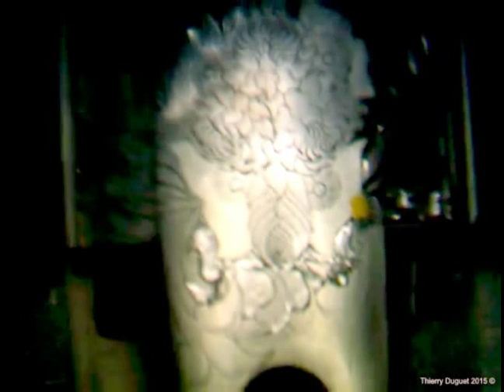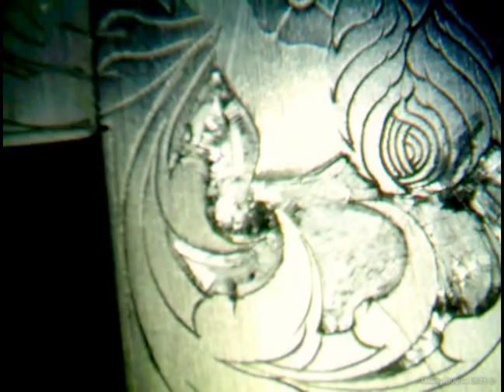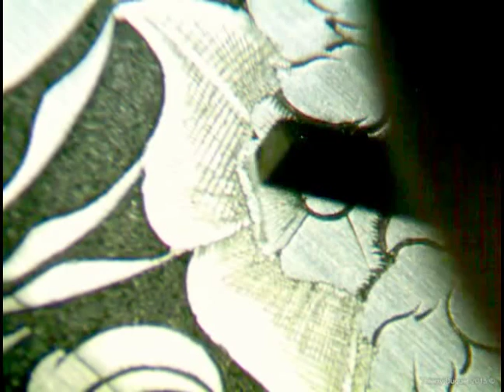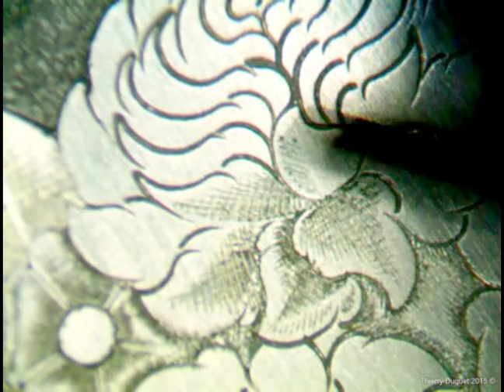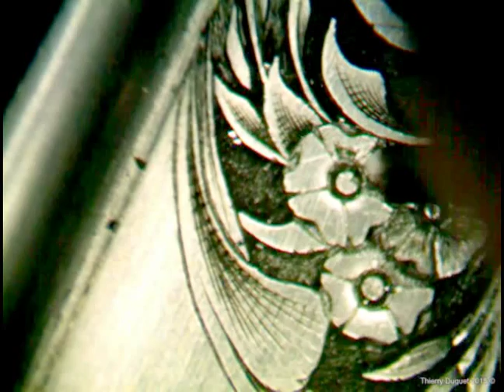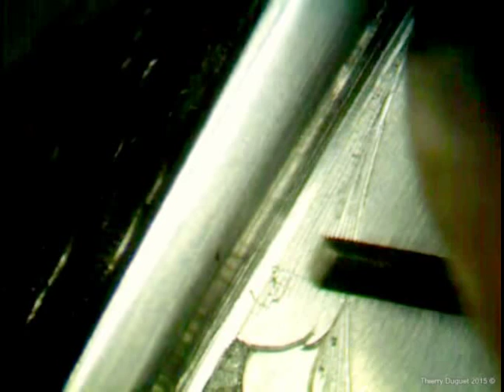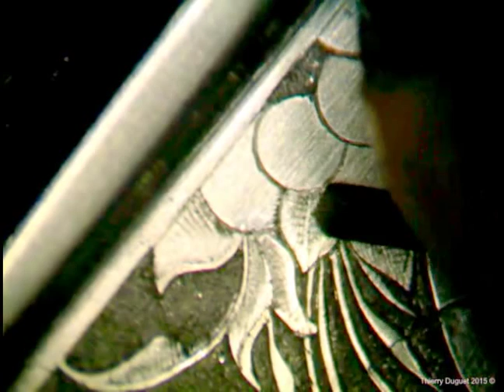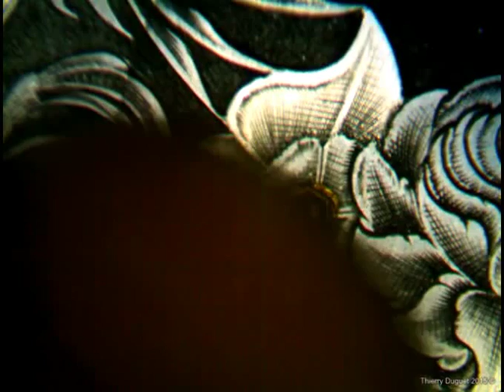Thierry Duguet, Traditional custom hand engraver: Bouquet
A sample of traditional hand engraving, one of the most traditional in fact, a bouquet with a twist as I add some color with silver and gold inlay.